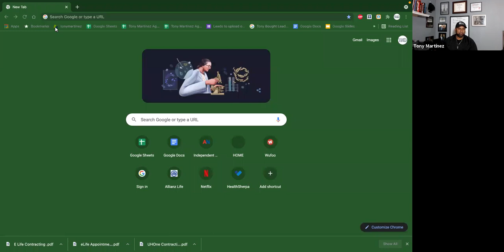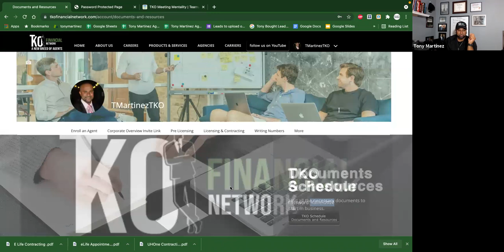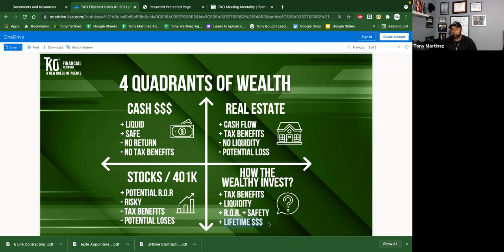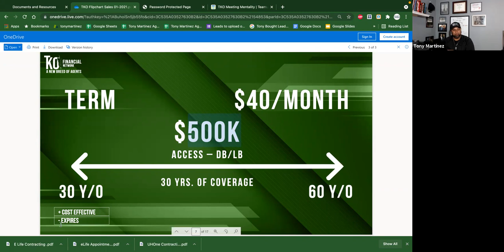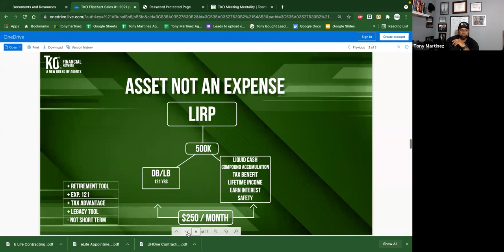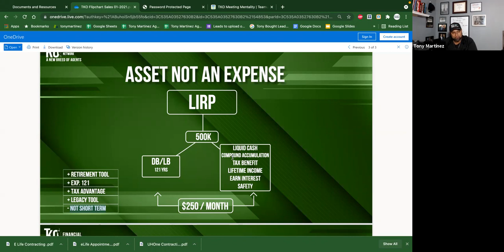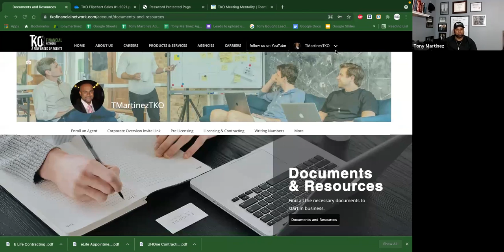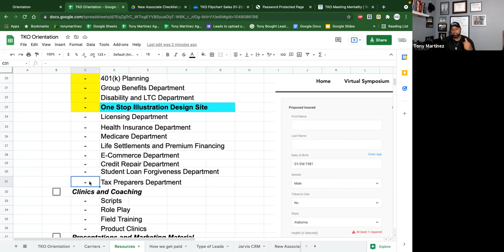New Associate Insurance 101